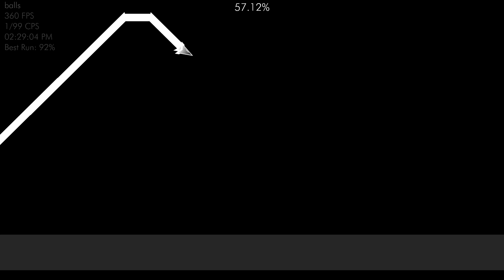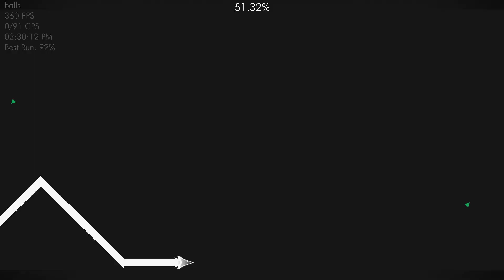Retro Circles 100% (Easy Demon)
I think that this level was alright i mean the invisible speed were dumb but other then that an okay level
Attempts 200+1500 old ones
Enjoyment 4.5/10